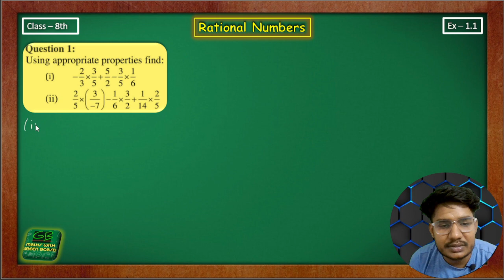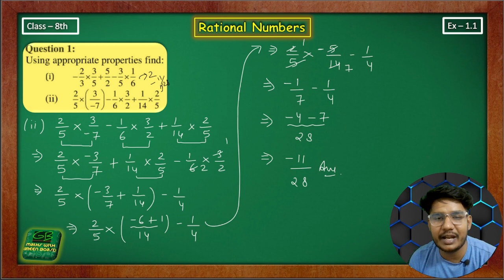Ex 1.1 q1 Class 8 Maths || Ch 1 Rational Numbers || CBSE || NCERT || Green_Board